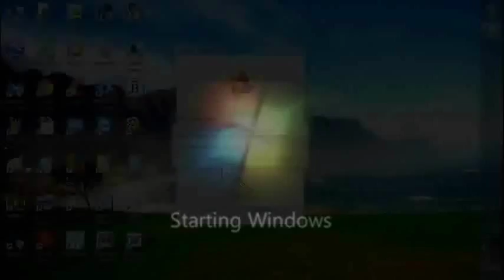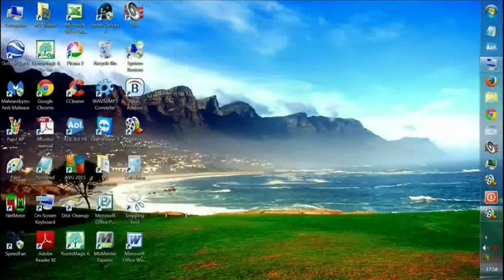How To Disable Google+ Auto-Backup Popup & Startup v2